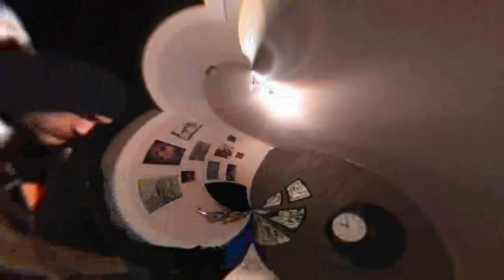oscar attave Deep Forest -- Marcin Świetlicki -- Świetliki -- Sweet lullaby Attave Mash Mix